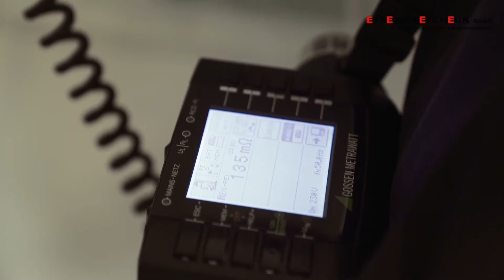Wozu dient eine Regalprüfung? | E+Service+Check GmbH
Wozu dient eine Regalprüfung?

Die E+Service+Check GmbH ist ihr Partner für DGUV V3 Prüfungen an ortsveränderlichen elektrischen Betriebsmitteln und elektrischen Anlagen sowie Leitern und Tritte, medizinische Geräte, Pflegebetten und Regalanlagen.